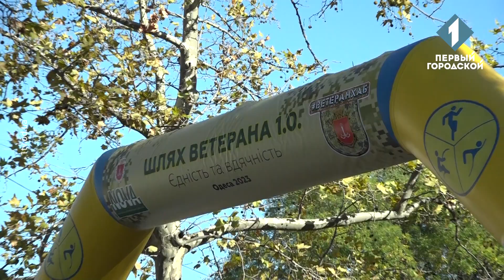В Одесі влаштували забіг «Шлях ветерана 1.0 Єдність та Вдячність»